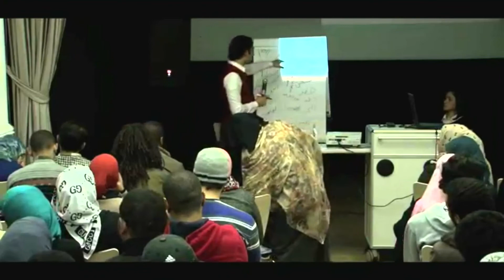ندوة مفاتيح السلام الداخلي الجزء الخامس 29 يناير 2015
نظم مشروع التحرير لاونج جوته ندوة بعنوان مفاتيح السلام الداخلي وشاركنا فيها اللايف كوتش محمد عيسى وكان ذلك يوم الخميس الموافق 29 يناير 2015.